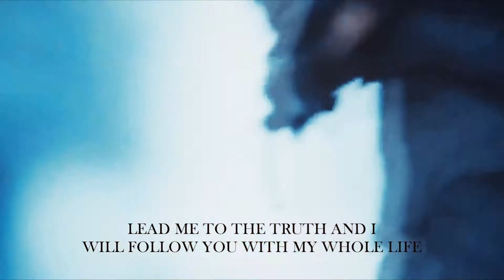Katniss and Peeta | Loving you with my whole heart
Almost 7 years ago I said I'd re-edit this video and here it is. Gosh, it was fun! I hope you like it.
The original video was made just after Catching Fire hit the theaters.

Recommended to watch with a small screen and HD on.

Song           at the end of the video
Coloring     risiblexangel
Show          The Hunger Games - trilogy (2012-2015)